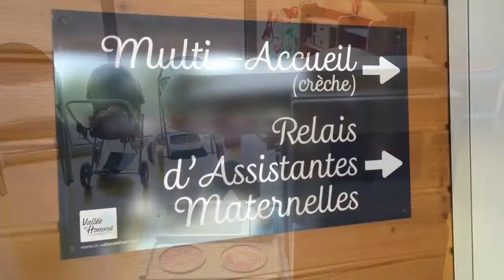Maison de l'Enfance de Montignac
Inauguration de la maison de la petite enfance de Montignac (24) le 16 avril 2016 avec la communauté de communes Vallée de l'Homme, le conseil départemental Dordogne, la région Aquitaine, la CAF... Extrait du discours du maire de Montignac, Laurent Mathieu... Pour Ewanews.com